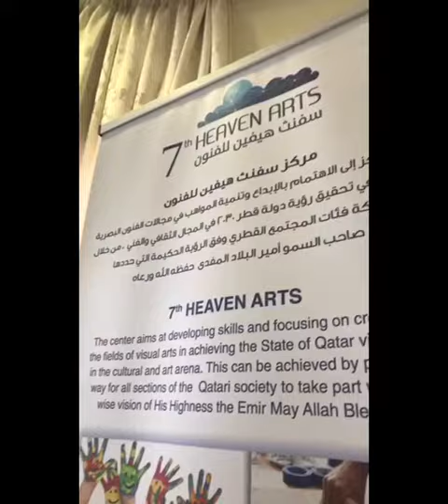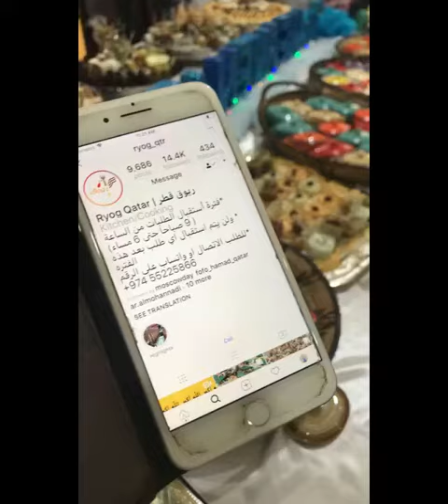معهد فني امل العاثم